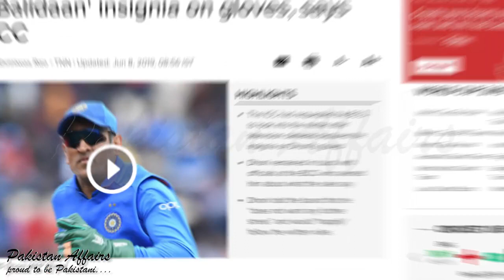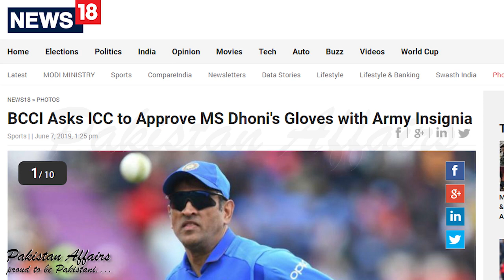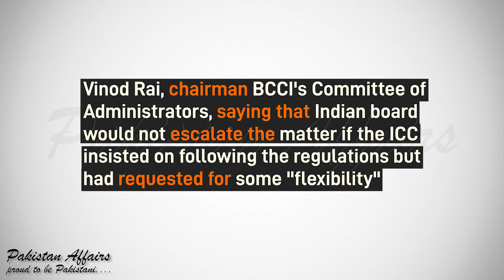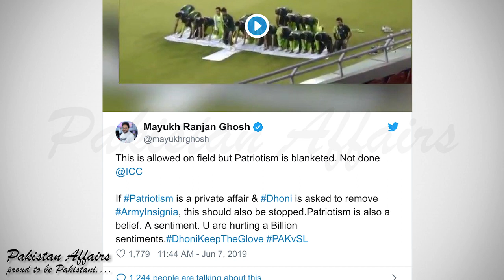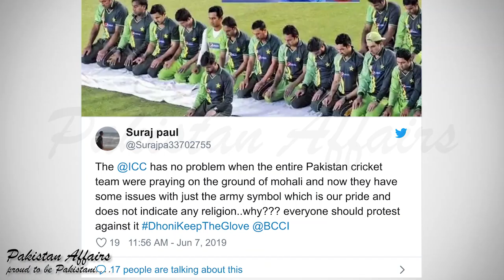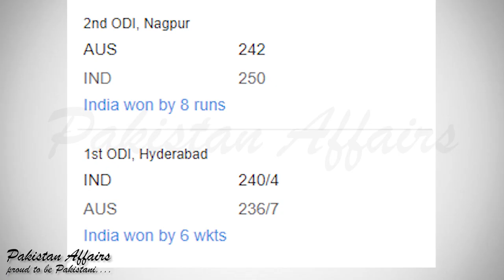Dhoni Can't Wear Balidaan Insignia on Gloves in Cricket Worldcup 2019 ICC Said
Dhondi Can't Wear Balidaan Insignia on Gloves in Cricket Worldcup 2019 ICC Said